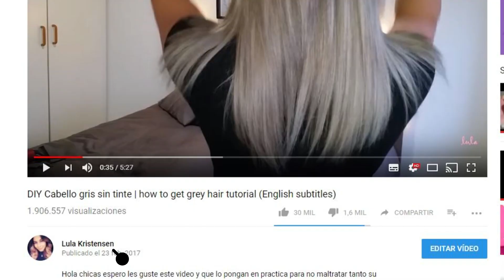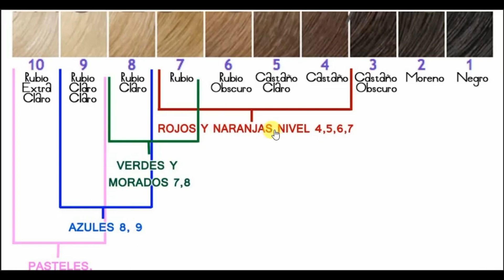Q&A CABELLO GRIS [ casi 2 millones de visualizaciones ]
HOLA MIS AMORES SIENTO QUE LES DEBIA ESTE VIDEO ASI QUE DECIDI RESPONDER ALGUNAS DE LAS PREGUNTAS QUE RECIBO CON M AS FRECUENCIA ESPERO LES AYUDE A RESOLVER ALGUNAS DE SUS DUDAS.